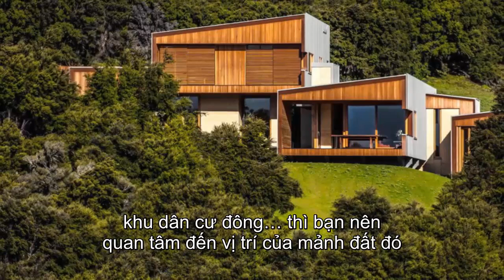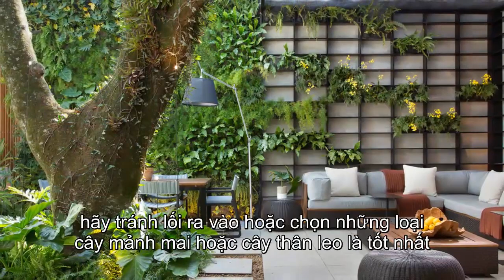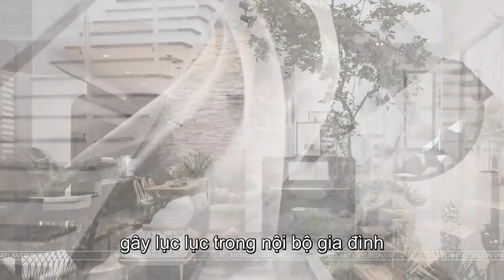4 Điều Kiêng Kỵ Bắt Buộc Phải Biết Khi Xây Nhà Mới Để Tránh Gặp Tai Họa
4 Điều Kiêng Kỵ Bắt Buộc Phải Biết Khi Xây Nhà Mới Để Tránh Gặp Tai Họa